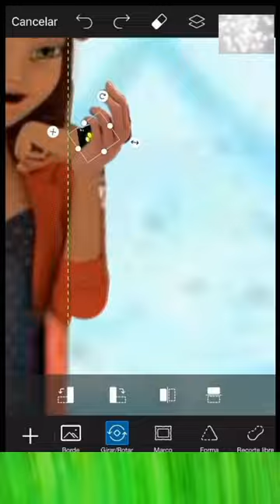Layla la Nueva Hawk Moth